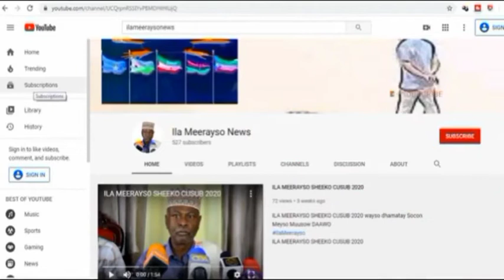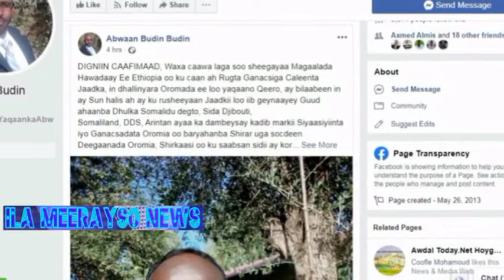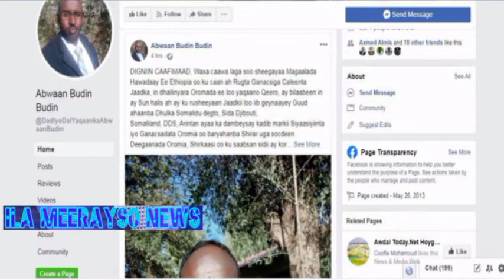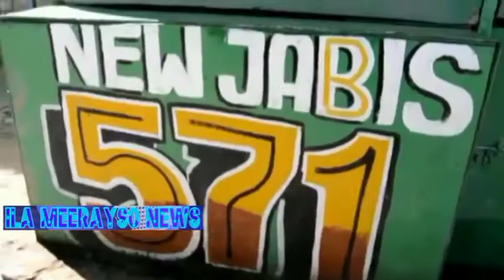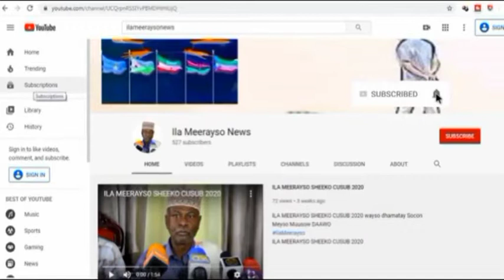QAADKA ETHIOPIYA EE SOMALILAND IYO DJABOTI DIGNIIN MIHIIM AH